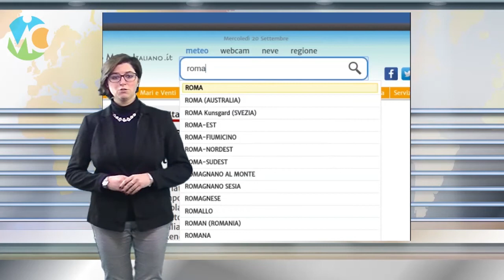Meteo Giovedì 7 dicembre 2017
Previsioni meteo per Giovedì 7 dicembre 2017